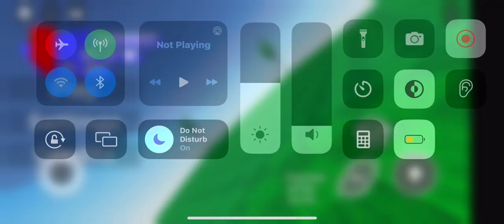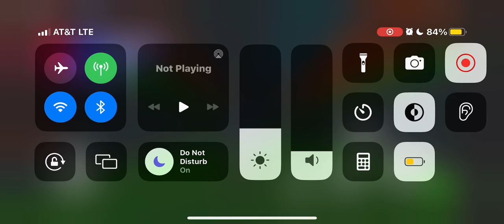Sonic elements roblox sonic fan game trailer